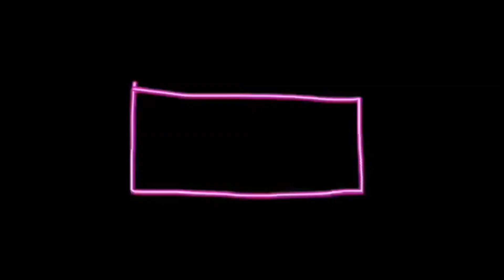BAGONG PILIPINAS BAGONG MUKHA /ZUMBA DANCE FITNESS